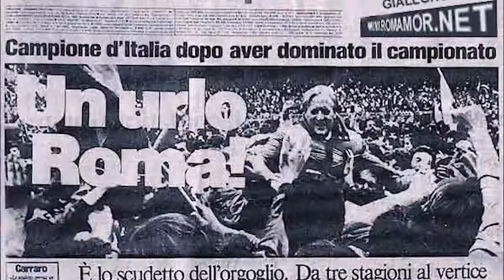TBT 64 - 1984 O ANO DO QUASE ROMANISTA!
Dando continuidade aos vídeos do Facebook, chegou a hora de relembrar grandes feitos da história do futebol mundial. Afinal, quinta-feira é dia de TBT (Throwback Thursday).

Pegando o gancho da ótima temporada que a AS Roma vem fazendo até então, brigando na parte alta da tabela no Campeonato Italiano e chegando às semifinais da Liga dos Campeões. Eu tô aqui para relembrar a temporada de 1984, uma das melhores da história do clube, mas que acabou mais ou menos como essa: sem títulos. Foi o ano do “quase” romanista. Ficou curioso? Então, bora conferir!